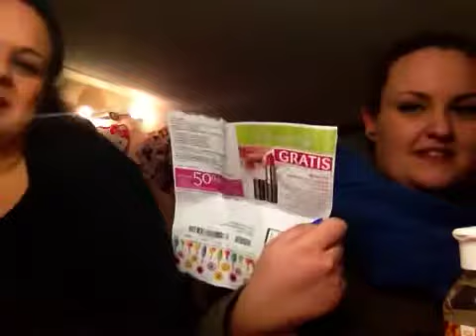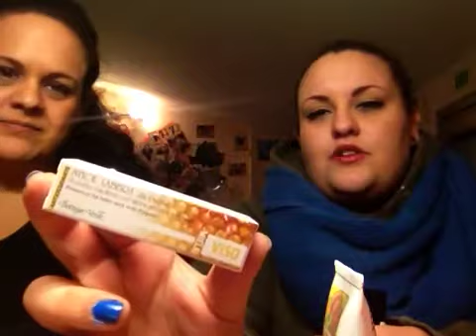Bottega Verde!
Acquisti